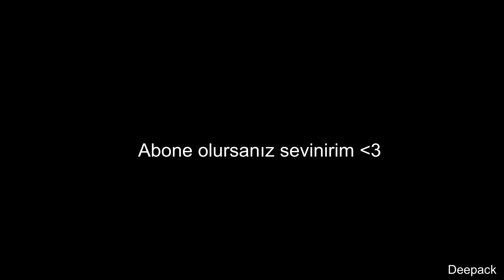WTCN IN MAÇINA HİLE GELİYOR, WTCN REPORTLUYOR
3X1450VP ÇEKİLİŞİ *SONA ERDİ* *ARALIKTA YENİ ÇEKİLİŞ*